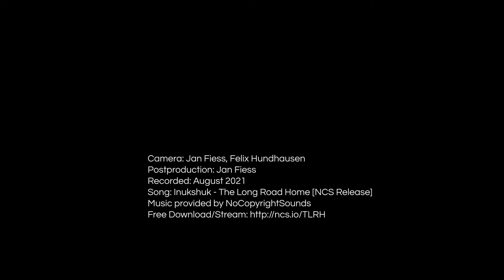Lofoten Islands Timelapse 2021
8 days between Moskenes and Svolvaer.

Camera: Jan Fiess, Felix Hundhausen
Postproduction: Jan Fiess
Recorded: August 2021